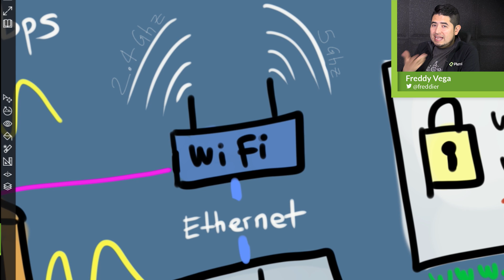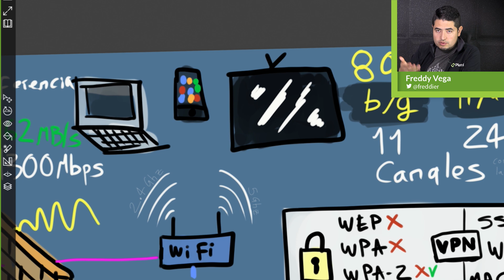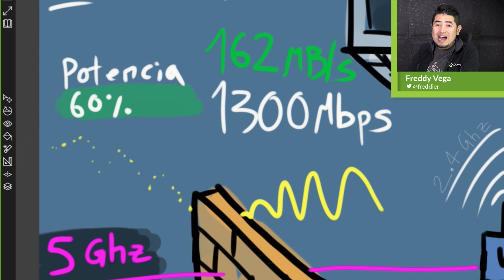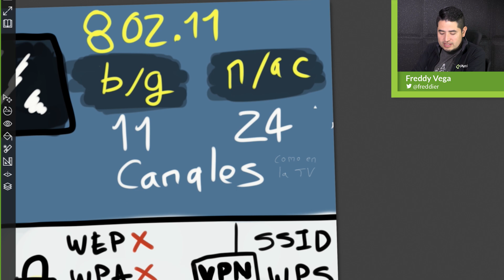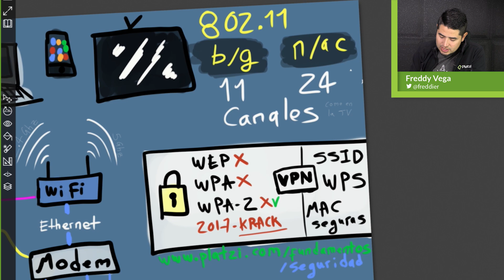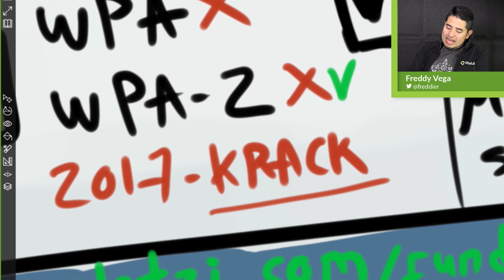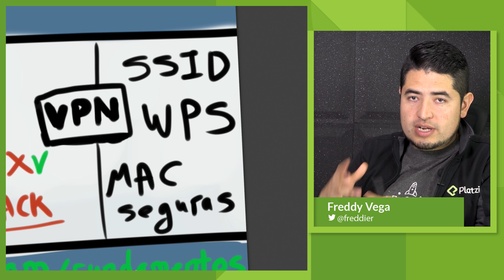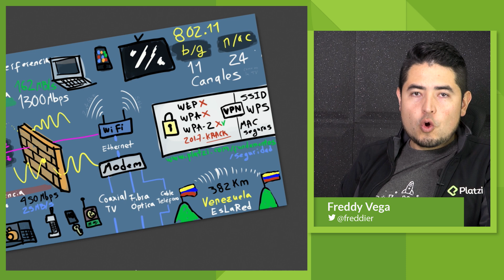Cómo funcionan las REDES WIFI | NO DEBERÍAS USAR EL WIFI GRATIS 😱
👀 Es muy probable que estés usando WiFi en este momento, o que hayas registrado una nueva contraseña recientemente para conectarte en un restaurante o a la casa de un amigo.

🤔 Pero ¿Sabes cómo funciona la conexión inalámbrica de internet que usan millones de personas todos los días?

👩‍💻 En este video Freddy te explica los componentes que hacen posible esta tecnología, las limitaciones, transformaciones y protocolos que hacen posible conectarnos a la red desde nuestra cama.

👇 Te resumimos el video 👇

0:00 - ¿Conoces cómo funciona el WIFI?
1:21 - Cómo llega el internet a tu casa
2:34 -  Routers, potencia de la señal y estándares de red
5:22 - La velocidad del internet y caídas de internet
10:39 - Cómo funciona la seguridad en el WIFI
13:02 - No te conectes a un WIFI gratis sin antes ver esto
14:43 - Métodos de seguridad en redes WIFI
16:24 - Récord mundial de conexión al WIFI
17:40 - Más información sobre cómo funciona internet

💚 Platzi es una plataforma de educación Online, con tu suscripción tienes acceso a  cursos en diferentes áreas de aprendizaje de tecnología como programación, inglés, marketing y más.